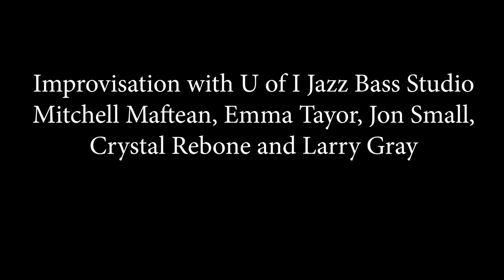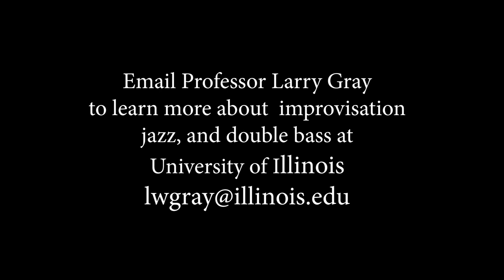Bass Class Improv 4.10.19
Mitchell Maftean, Crystal Rebone, Jonathan Small, Emma Taylor and Larry Gray, double basses.